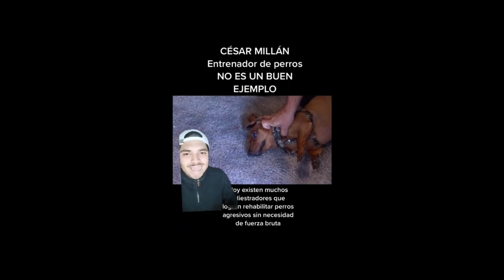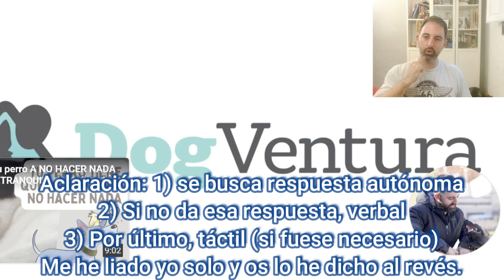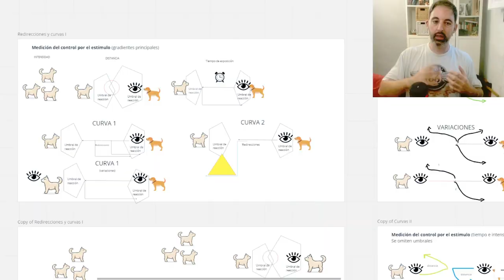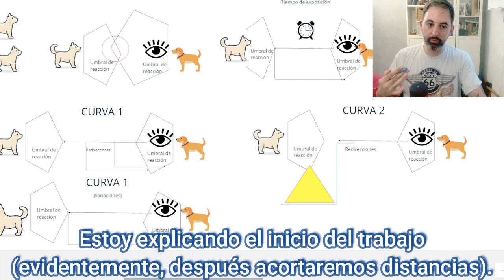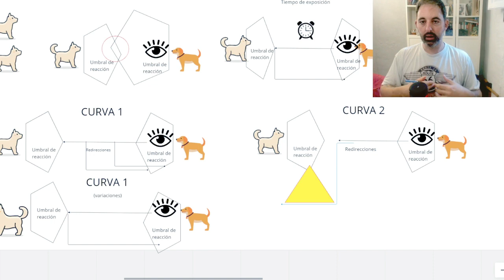¿Qué es un PERRO REACTIVO? ✅ Cómo trabajar la REACTIVIDAD (y corregir problemas de conducta)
¡Jelou! 👋 Esta semana (por petición popular) os subo un vídeo largo con algunas bases para empezar a trabajar la reactividad en perros. ¡Formará parte de uno de los cursos que (con calma, porque no me da la vida para todo) estoy preparando para ayudar a otros tutores y familias caninas en el futuro! ¡Ojalá os sea útil!

He dividido el vídeo en una breve introducción sobre las conductas reactivas (tenéis otro vídeo en el canal las principales emocionales asociadas y las fases de gestión emocional, control y adquisición de habilidades sociales que necesitan estos perros. ¡Ojalá te sea útil!

Tened presente que (en este vídeo) no explico diferencias entre conductas reactivas y agresión orientada a perros o personas, por ejemplo, si bien hay notables diferencias en el trabajo, así como tampoco "me meto a fondo" en otras cuestiones. Os animo a echarle un ojo a la bibliografía (la ampliaré la semana que viene, que tengo varios libros de agresividad que quiero recomendaros también) y a buscar más información.

¡Y OS ENVÍO MUCHOS ÁNIMOS Y PACIENCIA SI CONVIVÍS CON UN PERRO CON CONDUCTAS REACTIVAS! 🤗

Buena parte de mi formación relacionada sobre Análisis Funcional de la Conducta y modificación de conductas desadaptadas en perros la he cursado en Natural Gos y El Educadog, escuelas que os recomiendo siempre. 🥳

¡BUEN FINDE! 🏖️

Introducción 0:30
Variables moduladoras 7:00
Gestión emocional 9:00
Secuestro amigdalar 11:00
Importancia de la emoción 14:30
Fase de control 16:00
Habilidades sociales 19:30
Redirecciones y curvas PAHS 25:00
Agresión ¿natural? 31:00

LIBROS

📚 FROIXAN, M.X. (2020). Análisis funcional de la conducta humana: concepto, metodología y aplicaciones. (2020).
📚 GOLEMAN, D. (2016). El cerebro y la inteligencia emocional: Nuevos descubrimientos. Debolsillo
📚 MORENO, Q.M. (2014). Psicología del aprendizaje. UNED.
📚 PÉREZ, V. et al. (2010). Procesos psicológicos básicos: Un análisis funcional. UNED.
📚 STEWART, G. (2016) Entrenamiento para el Ajuste del Comportamiento BAT 2.0: Nuevas Técnicas para tratar el Miedo, la Frustración y la Agresividad en Perros

ESTUDIOS RELACIONADOS
📄 Contagio emocional entre perros y personas: una revisión de la literatura
📄 Fear of dogs in a community sample: Effects of age, gender and prior experience of canine aggression
📄 Differences in facial expressions during positive anticipation and frustration in dogs awaiting a reward